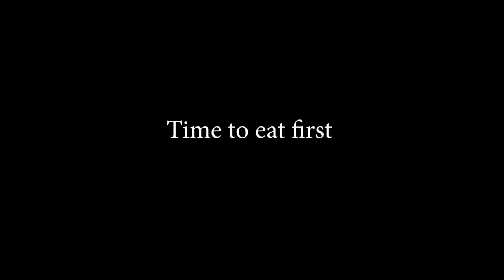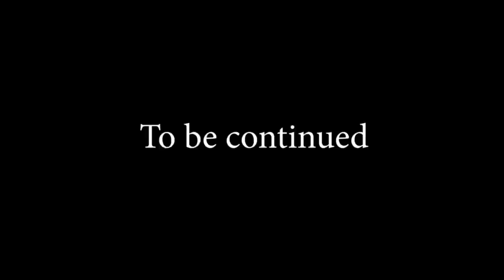😉 We go on a tour of Biggs's farm | Link with T3 and Me in Dar es Salaam, Tanzania | Bagamoyo 💯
We visit Biggs farm in Bagamoyo with T3 and me and the Tubbins family.

Listen to the official sounds of Micki Barocca from the album "Sonically Speaking" available